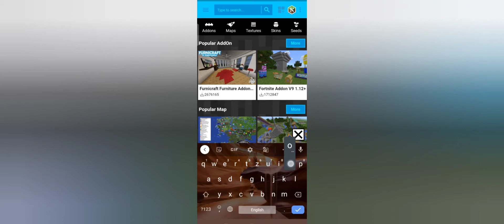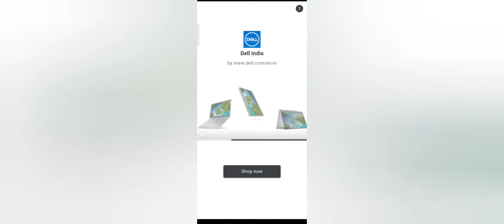ONE BLOCK FOR MINECRAFT PE MALAYALAM FULL VIDEO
ONEBLOCKFORMINECRAFTPE MALAYALAMFULLVIDEO